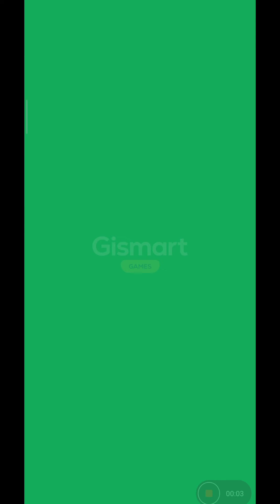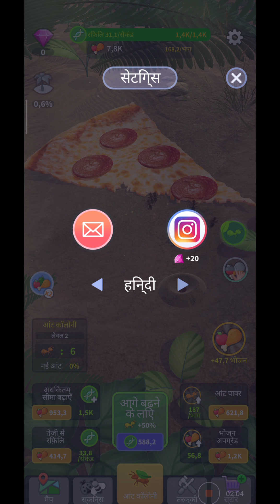Little Ant Colony - Idle Game for Android (GamePlay)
Little Ant Colony - Idle Game
All games are played with Redmi Note 8 pro